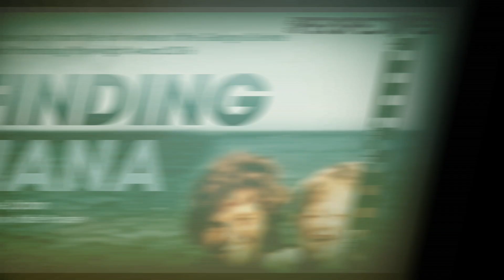Finding Nana (2017)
NEW PERSPECTIVES in association with Lincolnshire One Venues
autobiographical play by award-winning writer Jane Upton about the universal, unconditional love between a granddaughter and her Nana and the desperate need to capture memories before they disappear.
Cast: Phoebe Frances Brown
Director: Katie Posner
Sound: Arun Ghosh
Designer: Sara Perks
Lighting Designer: Alexandra Stafford